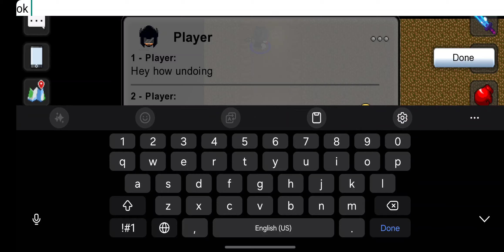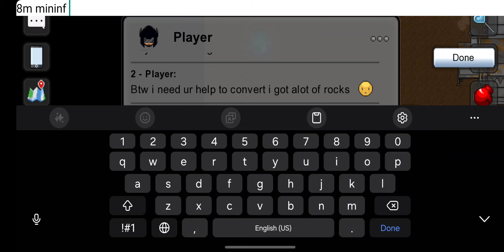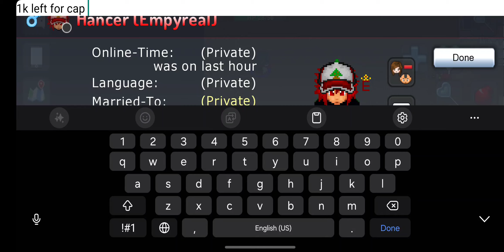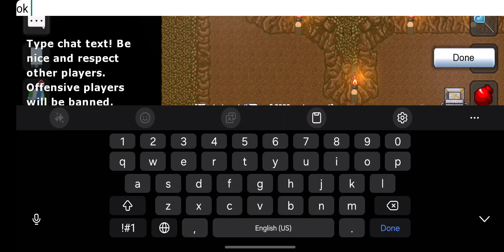Graal Era: Mining over 2k rocks in one video (Reached Mining Cap)